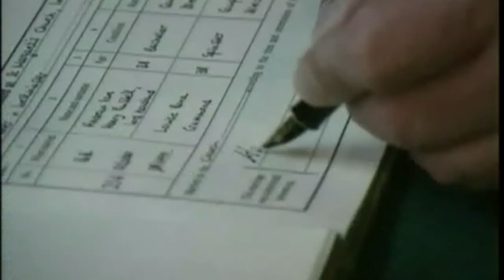Country House Season 3 Episode 1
Country House TV Series featuring Grant Harrold. Grant attends the wedding of the now 15th Duke and Duchess of Bedford.